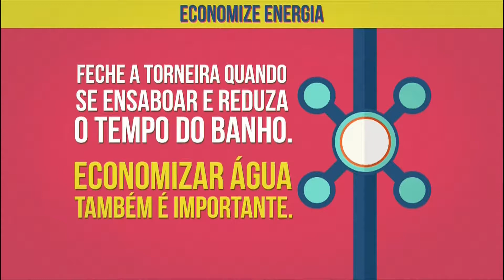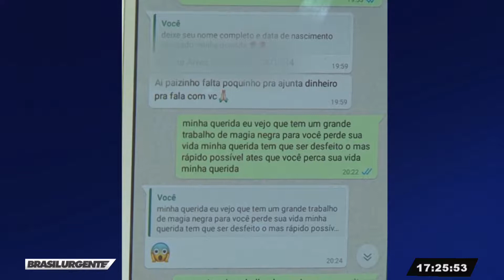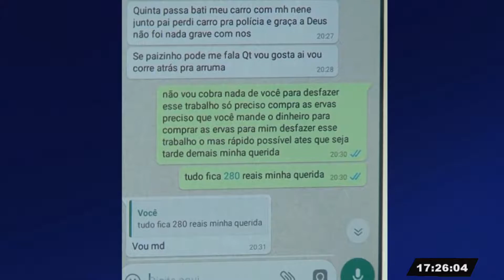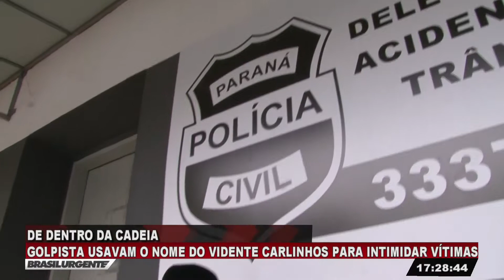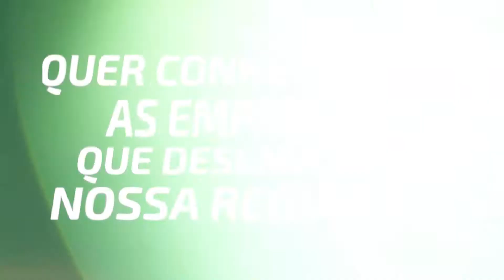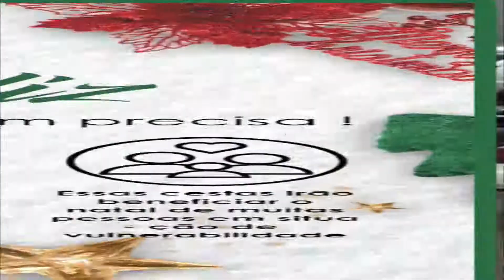BRASIL URGENTE REGIONAL- 08/11/19